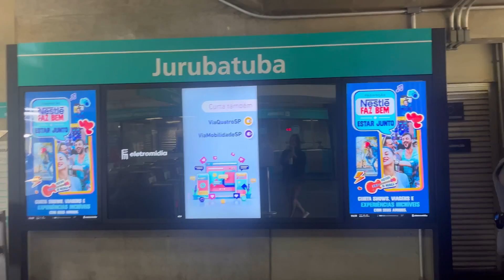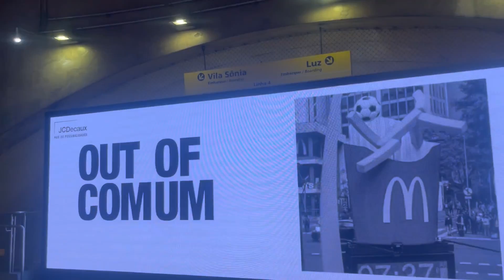Como funciona a baldeação no metrô/trem em São Paulo?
Nesse vídeo explico como funciona a baldeação no metrô/trem em São Paulo. O Transporte Público na cidade é uma excelente alternativa!

Se ficou com alguma dúvida deixe o seu comentário, isso me ajuda muito! 🙏🏾